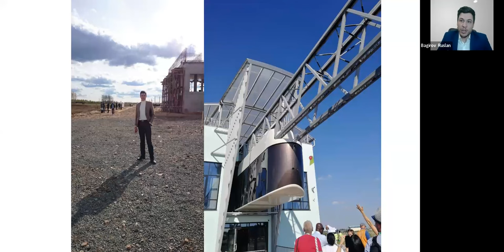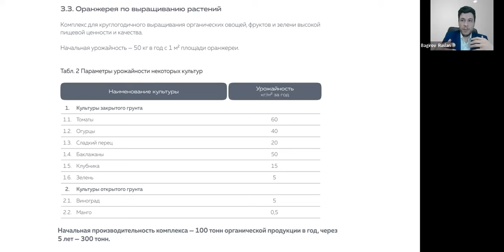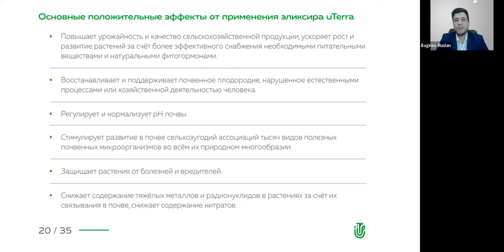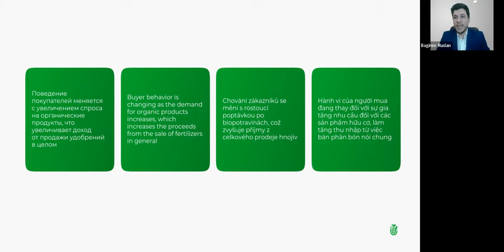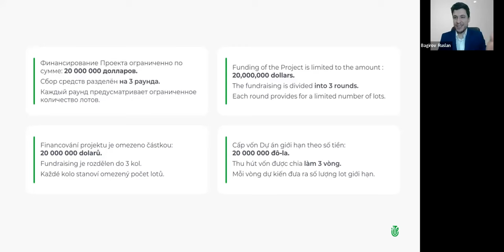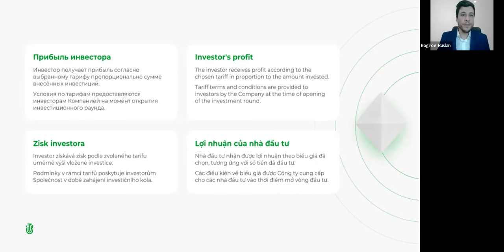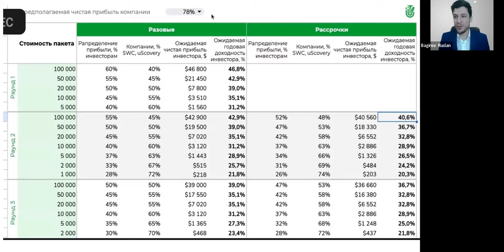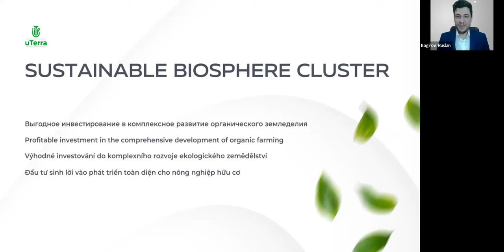07.12.2023, 19:00 MCK Руслан Багиров, русский язык, Презентация „uTerra”